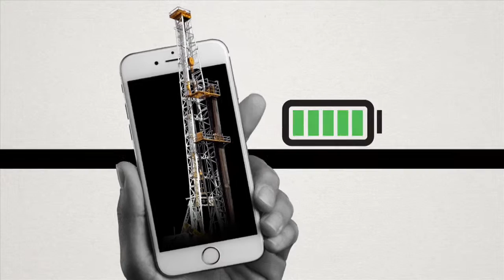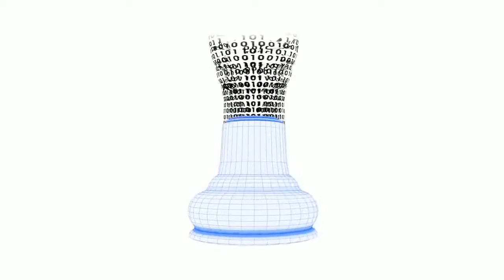El potencial de la impresión 3D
¿Cómo la impresión 3D ayudó a unos padres invidentes a ver a su hijo antes de nacer?